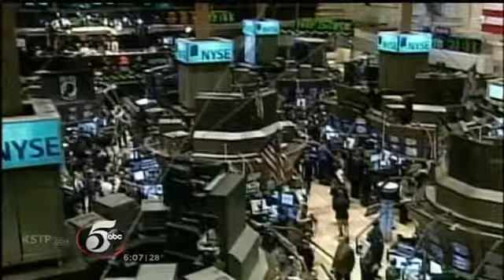Financial Pro Has Tips To Build Your Bank Account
Financial experts say planning for your future by saving and investing is good advice.